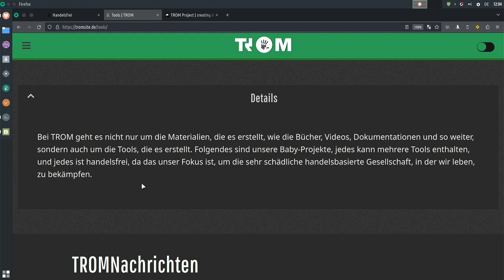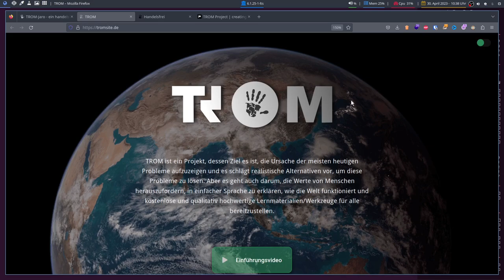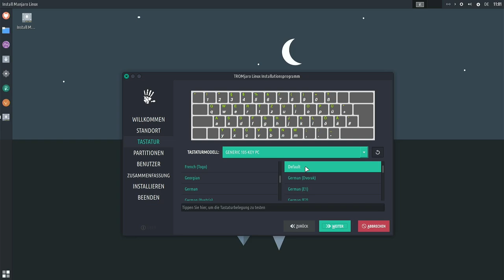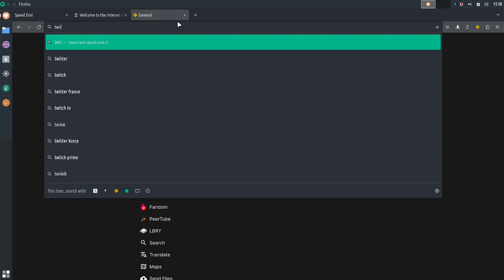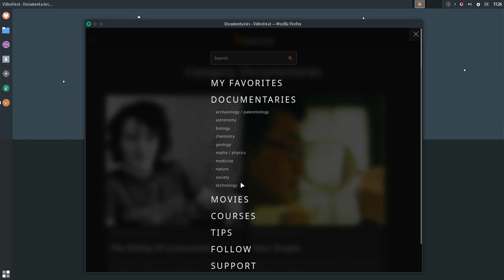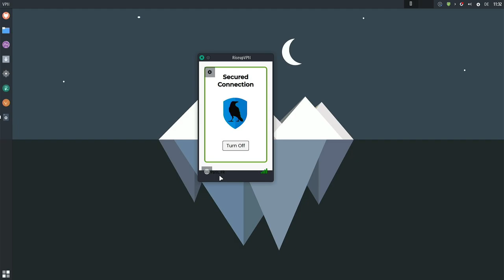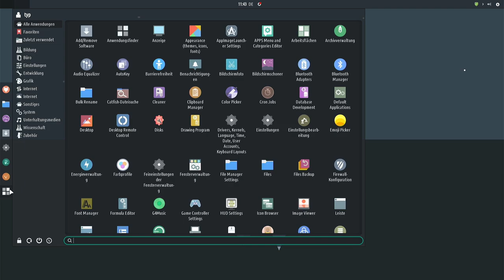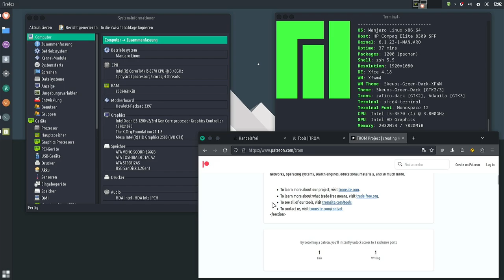Keine Gegenleistung für Leistung nötig - TROMjaro 2023.04.11 - SonntagsOS - 85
So'n Typ installiert: TROMjaro 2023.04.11 mit XFCE 4.18

0:00 Intro
0:33 Die Idee "handelsfrei"
7:15 Website & Download
8:49 Installation
12:37 erster Überblick
14:01 der modifizierte Firefox
19:31 angeheftete Anwendungen
26:37 vorinstallierte Programme
28:18 Updates und Repositories
29:31 Layout Switcher
31:18 AppImage Integration
34:33 Hintergrundbilder
35:32 Fazit

Quellen:
Websites:

TROMjaro ist eine Linux-Distribution, die auf der Ideologie der "The Reality Of Me" (TROM) Bewegung basiert. Die Idee hinter TROMjaro ist es, eine benutzerfreundliche und voll funktionsfähige Linux-Distribution zu erstellen, die auf die Bedürfnisse von Menschen ausgerichtet ist, die Freiheit, Privatsphäre und Sicherheit im Internet schätzen.
Einige Besonderheiten von TROMjaro sind:
1. Privatsphäre und Sicherheit: TROMjaro verfügt standardmäßig über viele Tools, die die Privatsphäre und Sicherheit der Benutzer schützen, wie zum Beispiel Tor Browser und eine Firewall.
2. Vorinstallierte Anwendungen: TROMjaro wird mit einer Vielzahl von vorinstallierten Anwendungen geliefert, einschließlich LibreOffice, GIMP, VLC und Firefox.
3. Nachhaltigkeit: TROMjaro hat eine starke Nachhaltigkeitsagenda und fördert den Einsatz von Open-Source-Software und ressourcenschonenden Technologien.

Das Trade-Free Konzept ist eine Ideologie, die sich für eine Welt ohne Handel und Geld einsetzt. Es geht davon aus, dass die Idee des Handels und des Geldes in unserer heutigen Gesellschaft zu einer Reihe von Problemen führt, wie z.B. Ausbeutung, Ungerechtigkeit und Umweltverschmutzung.
Das Ziel des Trade-Free Konzepts ist es, eine Gesellschaft aufzubauen, in der Menschen frei und gleichberechtigt leben können, ohne auf Handel und Geld angewiesen zu sein. Stattdessen sollen Ressourcen und Güter frei und ohne Gegenleistung zur Verfügung gestellt werden.
Im Trade-Free Konzept wird auch die Verwendung von Open-Source-Software und Technologien gefördert, die die Freiheit und Privatsphäre der Benutzer schützen. Dies soll dazu beitragen, eine transparentere und demokratischere Gesellschaft zu schaffen, in der alle Menschen gleiche Chancen haben.

In diesem Video installiere ich TROMjaro 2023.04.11 mit XFCE 4.18 auf echter Hardware und schaue mir an, was alles vorinstalliert ist. Zusätzlich schaue ich mir die AppImage Integration, sowie den Layout-Switcher an.

linux,tromjaro,TROM,tradefree,handelsfrei,xfce,manjaro,aur,chaoticaur,sontypiminternet,sonntagsOS